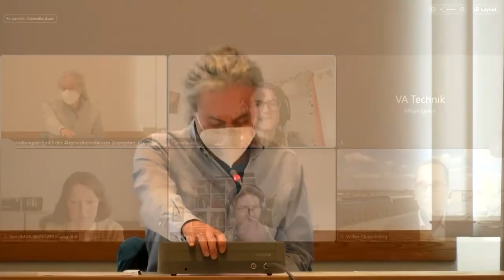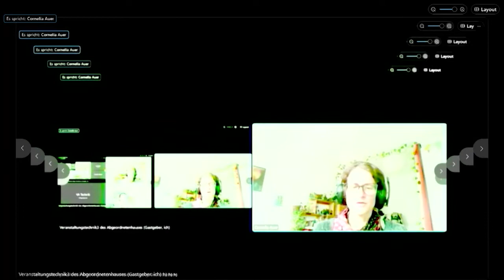8. Sitzung des Ausschusses für Umwelt, Verbraucher- und Klimaschutz am 02.06.2022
Aufzeichnung der achten Sitzung des Ausschusses für Umwelt, Verbraucher- und Klimaschutz am 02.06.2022 im Abgeordnetenhaus von Berlin.